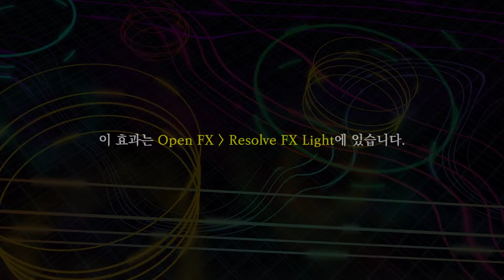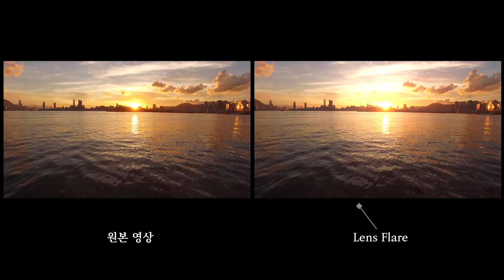Resolve FX Light 5가지 비교 영상